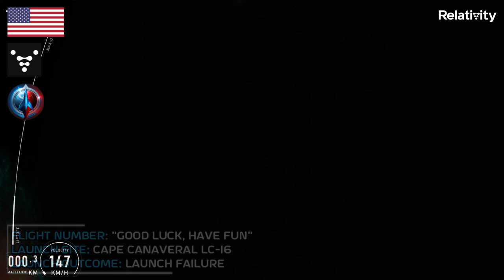Rocket Launch Compilation 2023 - Arianespace, ULA, JAXA, Firefly, KARI, MHI, ABL, NG, IAI, NADA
Space rocket launch compilation 2023 - aerospace companies with 3 or less spaceflights. Orbital spaceflights (rocket launches):
0:00 Go To Space
0:06 RS1 rocket maiden flight
0:27 H-IIA rocket launches IGS-Radar 7
1:17 H3 rocket maiden flight
2:11 Terran 1 rocket maiden flight
3:03 Shavit 2 rocket launches OFEQ-13
3:37 Ariane 5 launches JUICE
4:26 NURI rocket launches on its 3rd flight
5:04 Delta IV Heavy rocket launches Orion II
5:55 Ariane 5 rocket V261 - final launch
6:49 Antares 230+ variant final flight
7:42 H-IIA rocket launches XRISM & SLIM
8:32 Atlas V 551 rocket launches SilentBarket 1,2 & 3
9:23 Firefly alpha rocket launches VICTUS NOX
9:39 Qased rocket launches NOOR-3
10:25 Atlas V 501 launches Kuipersat-1 & 2
11:16 Vega rocket launches THEOS-2 & TRITON
12:04 Chollima 1 rocket launches Malligyong-1
12:55 Firefly alpha rocket launches Tantrum

Footage Courtesy: Arianespace, ULA, JAXA, MHI, Firefly, IAI, NASA, Kari, Relativity Space, Northop Grumman, ABL space systems, NADA.